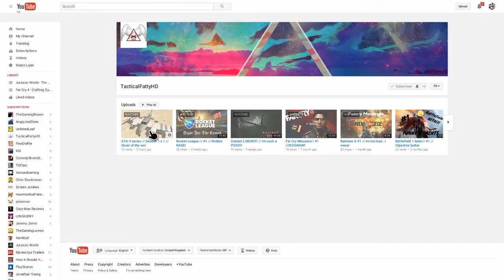STRANDED - Animal Adventures - GTA V Online